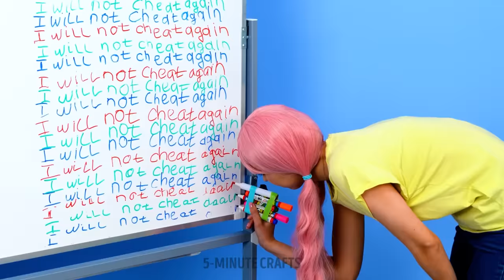VIRAL ART IDEAS AND EASY DRAWING HACKS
Hey crafters!
Try our incredible drawing hacks and ideas that will definitely turn you into a real artist:
-  touch the tips of two felt-tip pens together to make unusual gradient
- use bubble wrap instead of canvas
- try to use eyeshadow instead of paints
- draw with forks instead of brushes
- use spaghetti instead of brushes
Check out how easy it is to draw a unicorn, dove, stingray, dragon, crocodile, flamingo, dog, giraffe, lion, parrot, peacock, seahorse, sheep, snail, snake, duck. Your children will enjoy this tutorials and will use their imagination to draw other animals. Stay with us to see how to make paints out of colorful candies.

TIMESTAMPS:

01:45 How to draw a perfect circle without a compass
04:24 Unusual abstract drawing idea
07:04 How to draw a flamingo
11:17 DIY paints